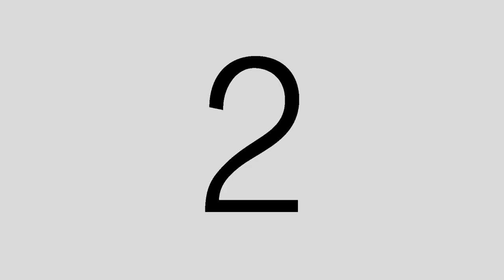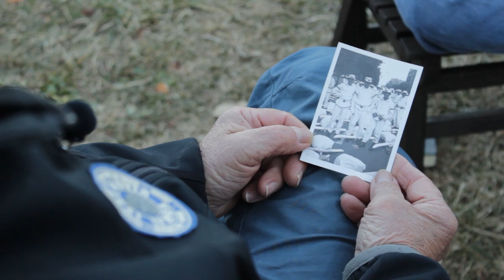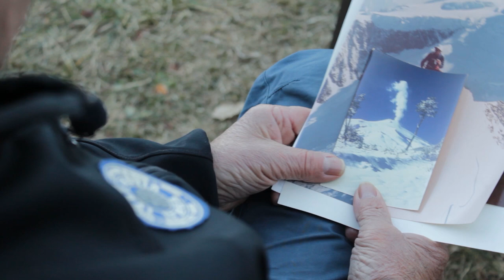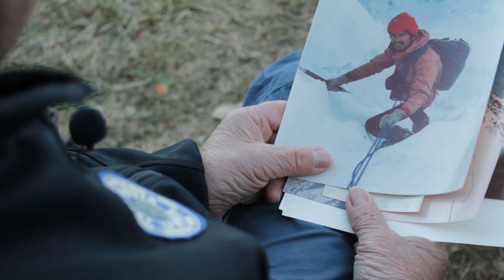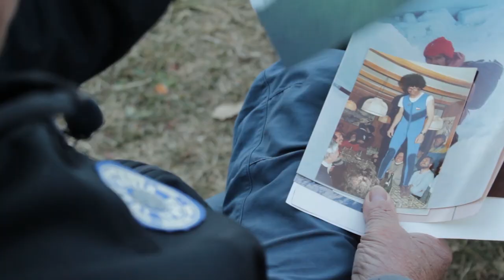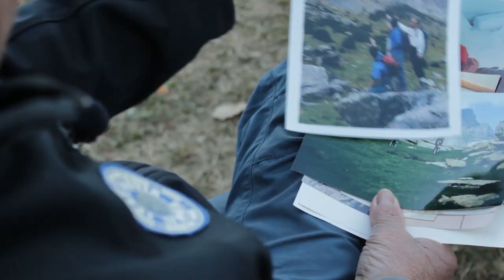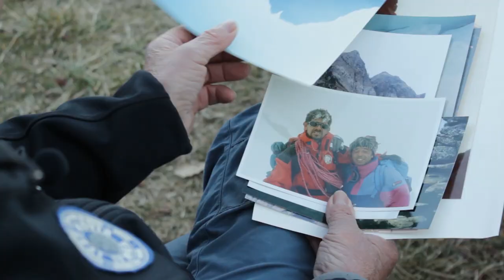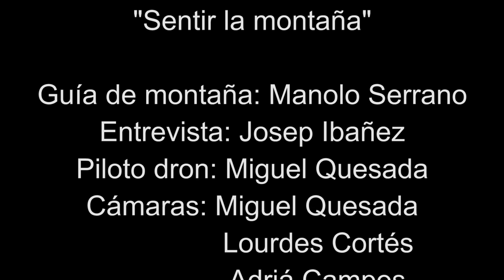Sentir la Montaña. Ser Guía de Montaña.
Historia de vida.Vivir para y por la Montaña